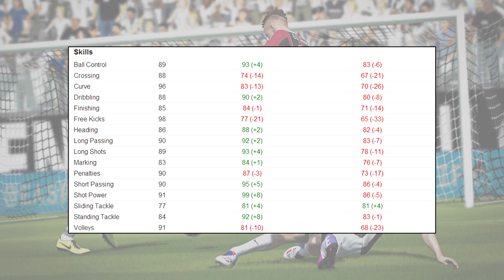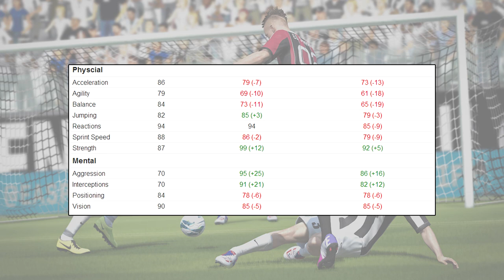FIFA 14 - Ruud Gullit Vs TOTS Touré - Who's Better?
ONLINE GOODS

VIDEO DESCRIPTION

Vs's is a FIFA 14 Ultimate Team series where I compare 2 players and put them together in the same team in the same position to see how they play and compare against each other. It's basically like 2 player reviews at once but with 1 winner.

Ruud Gullit gameplay review and comparision vs TOTS toure